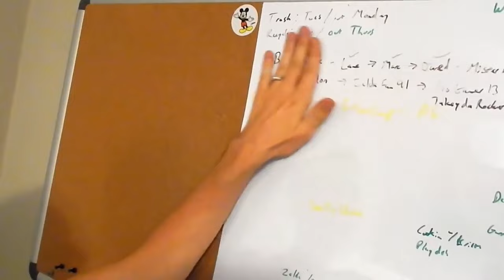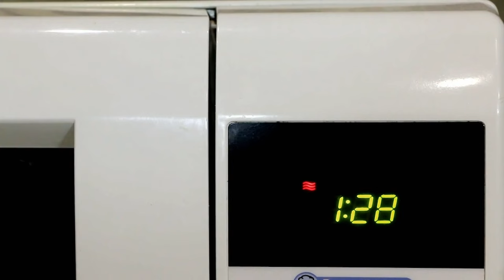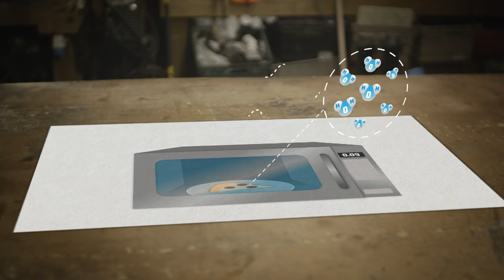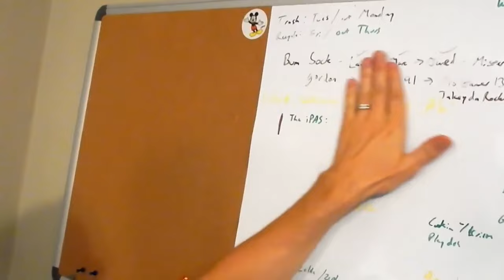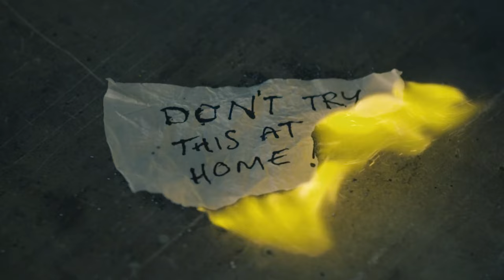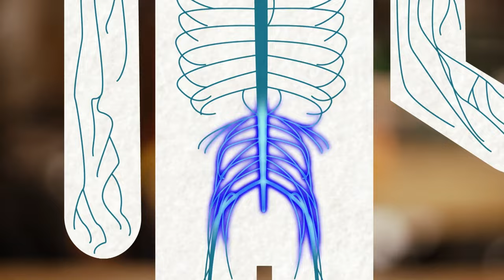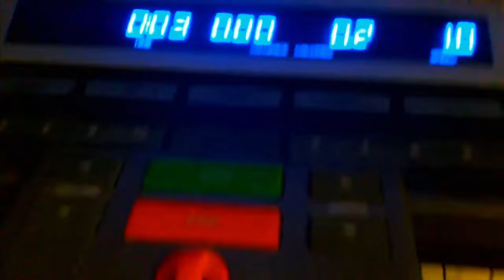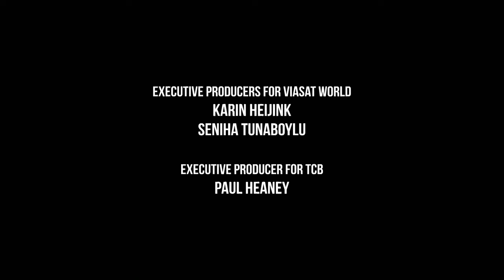Rocket Bike vs. Normal Bike Race - How Hacks Work - S01 E16 - Science Documentary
Join us on a thrilling ride as we transform ordinary bikes into extraordinary machines! Watch as Mike supercharges his commute with CO2-powered jet propulsion, racing against Stephen on a regular bike. From freezing rubber to rocket-powered bicycles, this episode is packed with inventive hacks to make your workday more exciting. Discover the science behind microwave omelettes, office chair upgrades, and even a clever solution for food thieves. Plus, witness the epic grand finale as we test the limits of a fire extinguisher's freezing power. Get ready for an adventure-filled journey through life hacks that will leave you entertained and inspired!